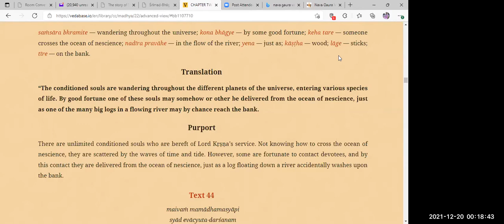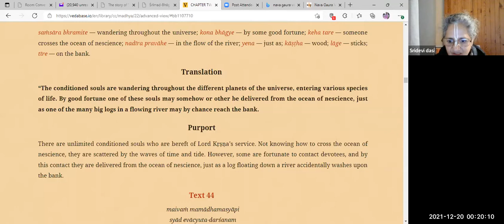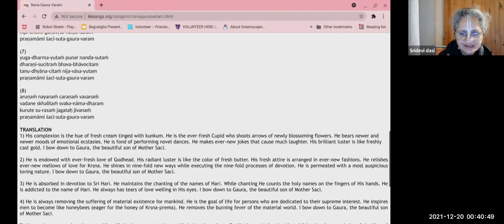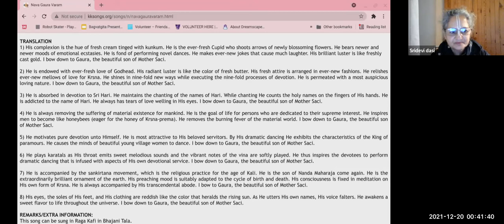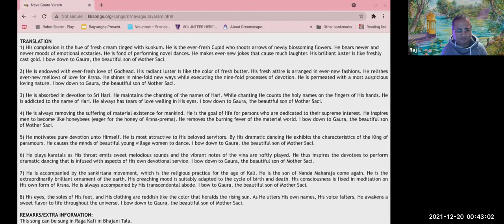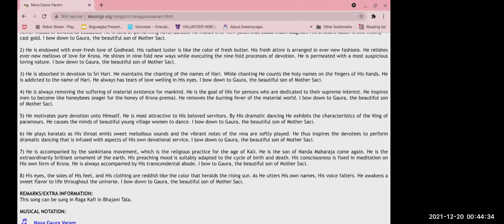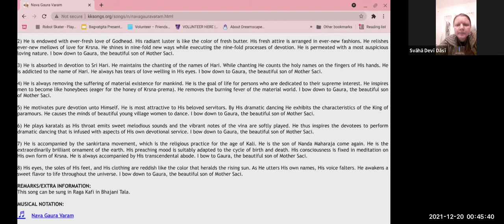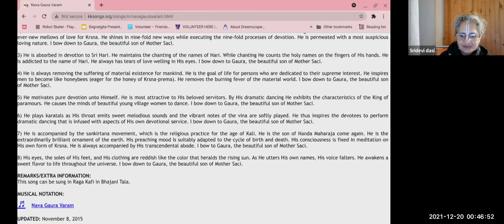HG Sridevi dasi - 2021.12.19 - CC Madhya 22.43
Class on Caitanya-caritamrta Madhya-lila 22.43